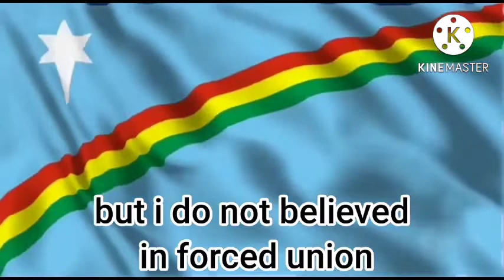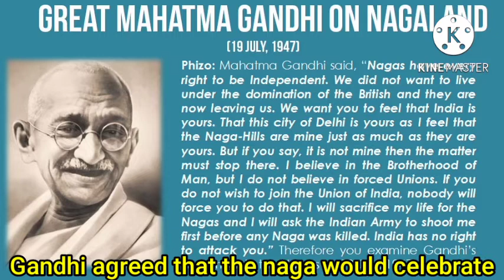History of Naga flags